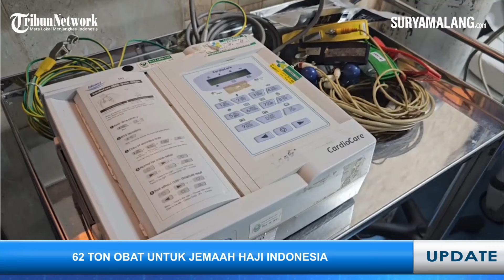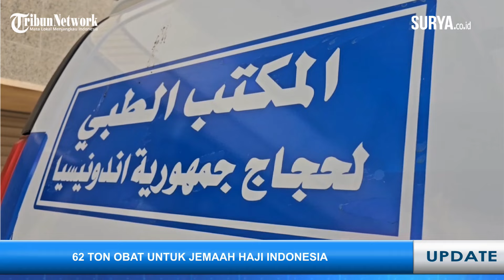62 TON OBAT-OBATAN UNTUK HAJI INDONESIA Disiapkan KKHI Madinah - Live Report Haji 2024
Reporter: M Taufik

TRIBUNJATIMNETWORK - Jemaah haji Indonesia disarankan untuk selalu menjaga kesehatan dan mempertimbangkan kondisi di Arab Saudi yang berbeda dengan kondisi di Indonesia.

Kepala Kantor Kesehatan Haji Indonesia (KKHI) Madinah, Dr Karmijono, penyakit kronis di Indonesia tidak banyak dipengaruhi hal-hal luar seperti suhu dan kelembapan, berbeda dengan Arab Saudi.

Di KKHI, terdapat fasilitas ruang Unit Gawat Darurat (UGD) yang memiliki 10 tempat tidur, ruang High Care Unit (HCU) dengan kapasitas 8 tempat tidur, lalu ruang rawat inap laki-laki dan perempuan yang masing-masing berkapasitas 18 tempat tidur.

KKHI juga menyediakan ruang khusus psikiatri yang memiliki 8 tempat tidur.

Pada musim haji 2024 ini, KKHI Madinah menyiapkan 62 ton obat-obatan untuk jemaah haji.